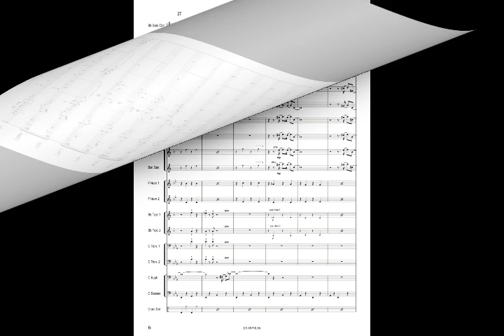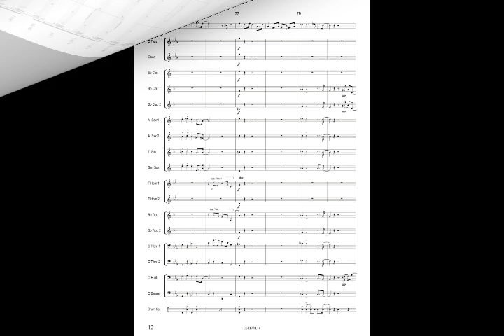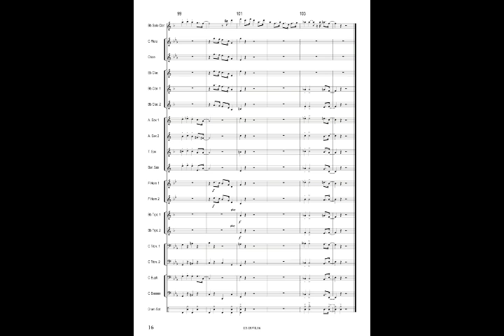JAZZ BAND - Clarinet solo - L. Sasdelli, A. Tommasi - arr. Didier Ortolan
Concert Band
Performance: Orchestra di Fiati "Fiatinsieme"
Clarinet solo: Alessandro Data
Conductor: Enea Tonetti